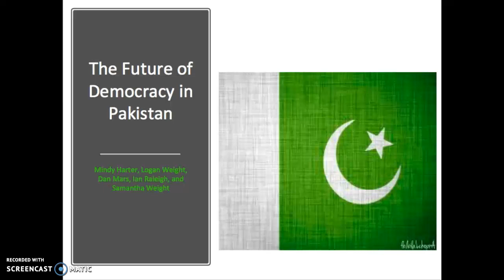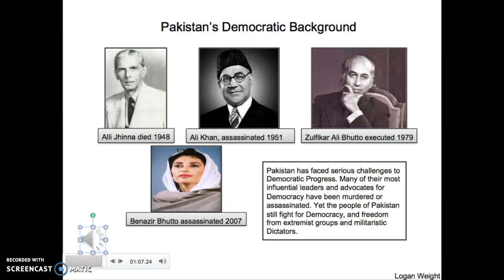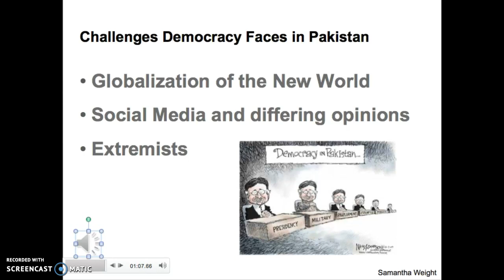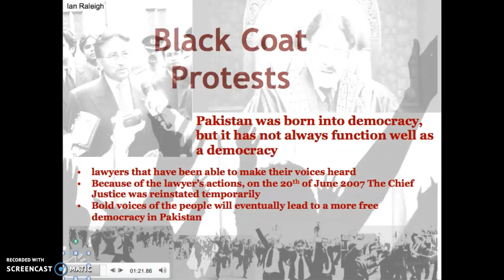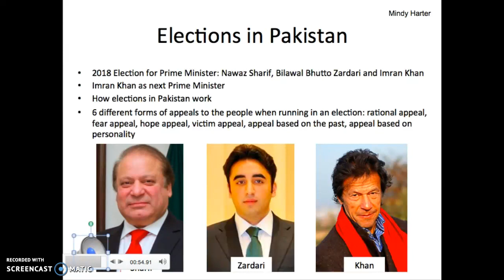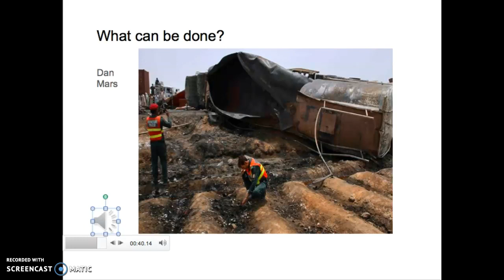Future of Democracy in Pakistan